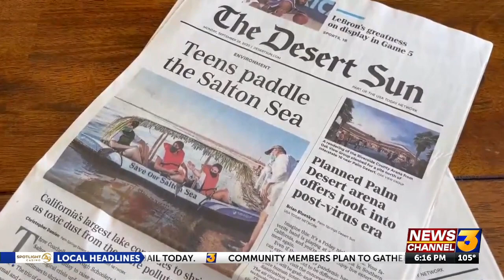Valley high school grad innovates lithium extraction device, presents patent to Salton Sea ...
Valley high school grad innovates lithium extraction device, presents patent to Salton Sea Authority